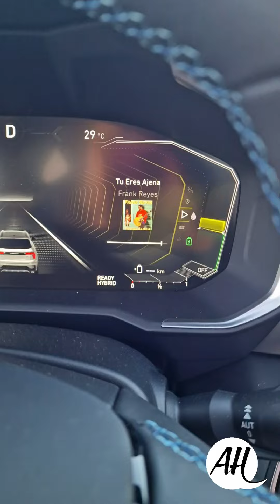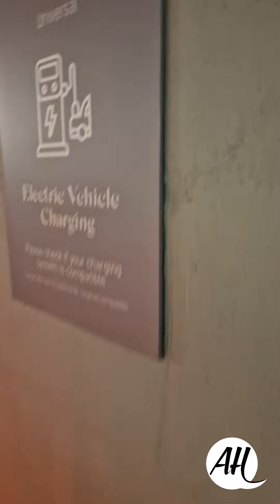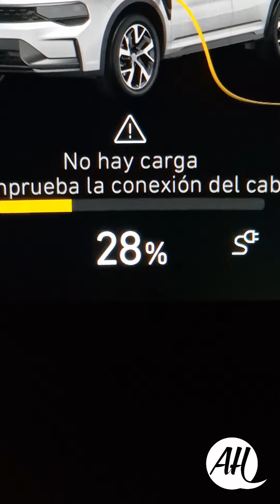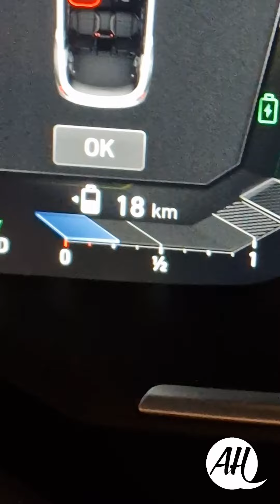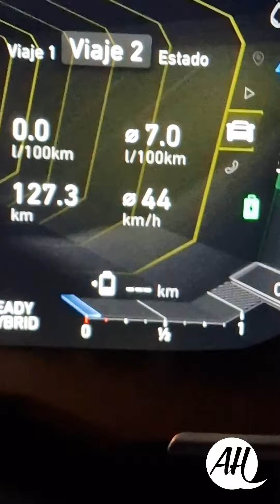❌️Esto sucede cuando estoy cargando el coche eléctrico en un centro comercial. 👀⚡️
Otro de los momentos que se vive cuando la carga no es suficiente para volver a casa.

Recuerda que nuestro coche es híbrido  y no tenemos problema si no hay carga eléctrica, ya que tiramos a la gasolina ⛽️

El problema está en los eléctricos 100%. cuidado!!